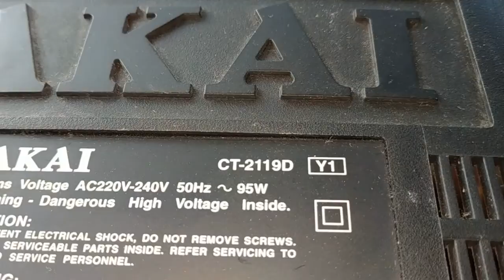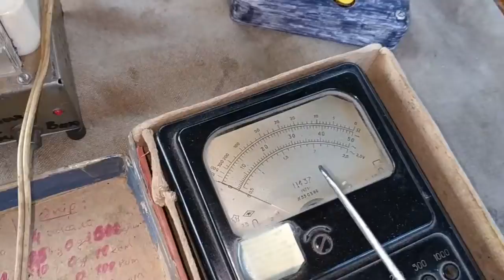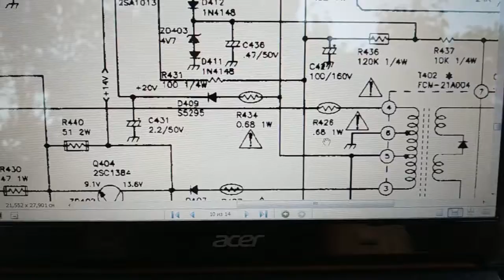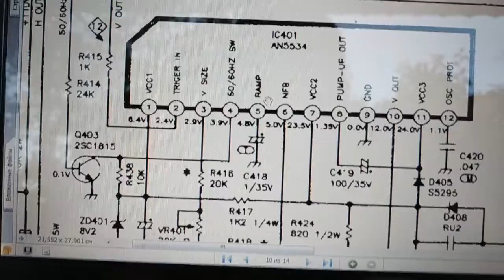Ремонт телевизора АKAI шасси В20 микросхема AN5534